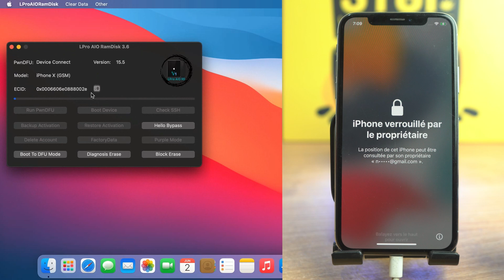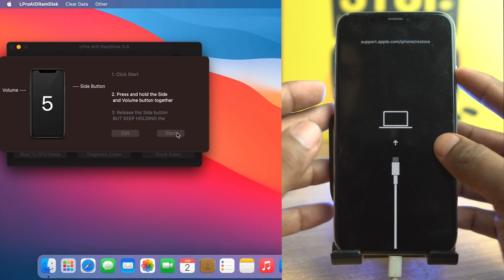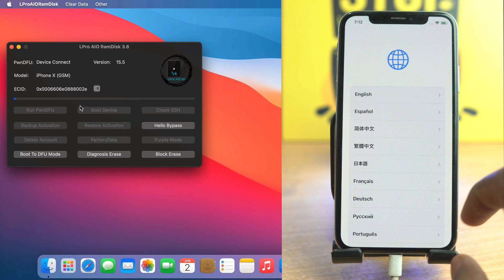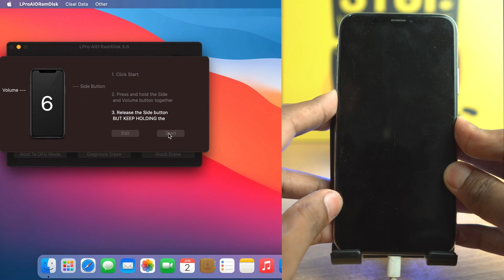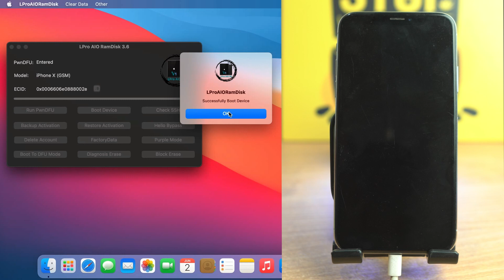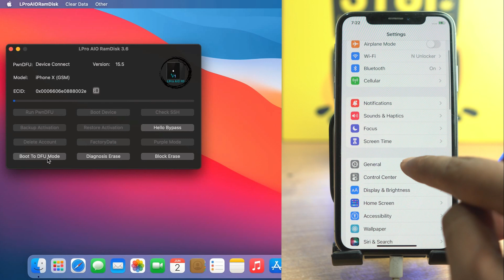New Tool!! Auto SN Changed - iOS 15 Hello Screen iCloud Bypass [Without Any Error] 5 Minutes DONE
Lpro Aio Ramdisk 3.6: iOS 15 iCloud Bypass Without Jailbreak, Without Purple Mode SN Changing, Without DCSD Cable. iPhone 6s/6s+/7/7+/8/8+/X iOS 15 iCloud Bypass Very NEW Solution Released 2022.